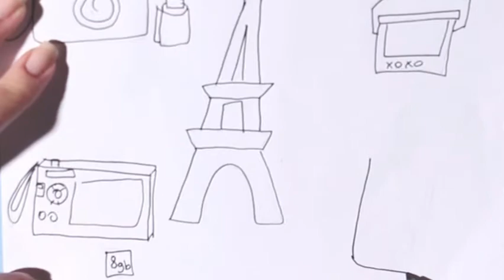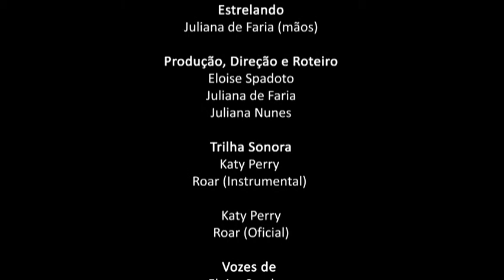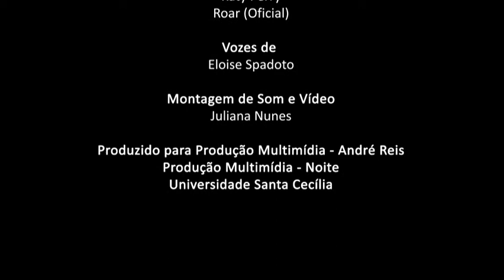Draw the Generation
Video elaborado pelas alunas de Produção Multimidia da Universidade Santa Cecília, Eloise Spadoto, Juliana de Faria e Juliana Nunes.
Santos/SP.

As gerações nos trouxeram prós e contras e nisso podemos ver que seja você um Baby Boomer, Geração X, ou Y, ou Z, todos nós temos os mesmos hábitos, só utilizamos ferramentas diferentes.